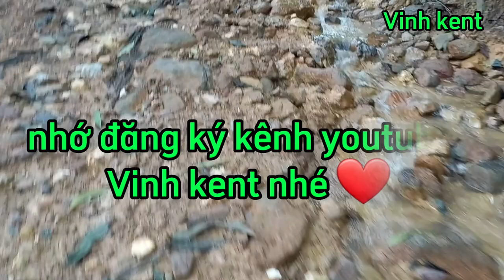CON ĐƯỜNG MÀU XANH - VINH KENT COVER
Hôm nay Vinh kent mời cả nhà thưởng thức cá khúc trữ tình lãng mạn
            CON ĐƯỜNG MÀU XANH - Sáng tác  : TRỊNH NAM SƠN
                                                           Trình bày  : Vinh Kent
Beat nhạc : ĐOÀN ĐỨC TÚ
Này người yêu xin quay mặt đi, Đã hết thương yêu nhau rồi
Này người yêu em đi về đi Xin em đừng hờn trách tôi
Vì giờ đây, trái tim đã giá lạnh
Từng giọt mưa bay trong chờ mong, Khẽ xóa môi son phai nhòa
Nhìn giọt mưa bay trong trời thu Cho ai lòng càng nát tan
Vì giờ đây, tôi và em chia tay

Người yêu ơi vẫy tay biệt ly Em cô đơn trên con đường dài
Giọt nước mắt hãy lau thật khô Vì không muốn thấy em u sầu
Tôi mong em từ nay Hãy xóa hết tâm tư buồn vương

Người yêu ơi vẫy tay biệt ly, Em thênh thang trên con đường về
Giọt nước mắt hãy lau thật khô, Tình yêu đã tan theo mây trời
Tôi mong em từ nay Nhìn lại con đường em đi trên, Đầy màu xanh..

Tôi mong em từ nay Nhìn lại con đường em đi trên..

Đầy màu xanh.

Xin phép tác giả, beat nhạc ĐOÀN ĐỨC TÚ, bên có có bản quyền cho tôi được cover video này. Nếu có vấn đề về bản quyền hay chia sẻ doanh thu, xin vui lòng thông báo và hướng dẫn cho tôi để cùng nhau phối hợp xử lý.
Xin chân thành ơn
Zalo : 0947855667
Trân trọng cảm ơn. Mến chúc cả nhà vui, khỏe, bình an và nhiều may mắn